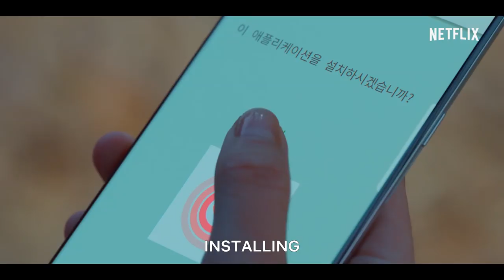Love Alarm | Official Teaser | Netflix [ENG SUB]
🔔 “The moment he rang my Love Alarm, I felt this buzzing sensation throughout my body.”  💓

Imagine a world where an app could tell you if someone nearby likes you.

Kim Jojo (Kim So-hyun) is a high school student who hides a painful secret beneath her cheerful disposition. Her life changes forever when she downloads a new mobile app called Love Alarm that rings every time someone who likes her comes within a 10-meter radius. Guess who's in her orbit? Hwang Sun-oh (Song Kang), the most popular guy in school, and his best friend Lee Hye-yeong (Jung Ga-ram). Because high school romance just wasn't complicated enough.

Starring Kim So-hyun, Song Kang, and Jung Ga-ram.